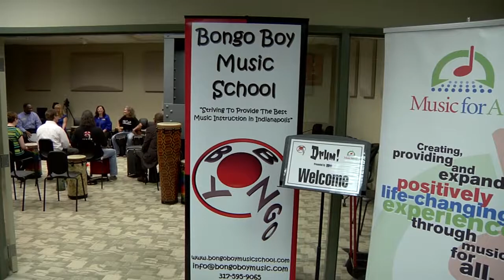Community Drum Circle Initiative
Music for All (MFA) and Bongo Boy Music School are launching a monthly community drum circle initiative for downtown business professionals in Indianapolis. This program will allow professionals of all ages to get connected to the arts community, network with one another and gain benefits from actively participating in music making -- all on one day a month during a lunch hour.